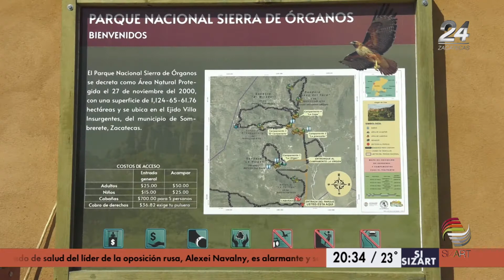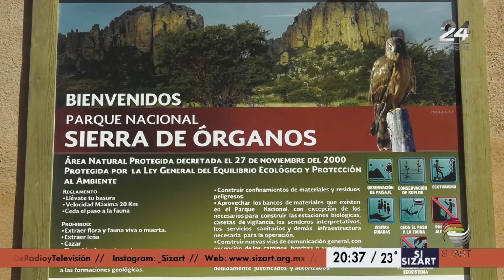Ofrece Sierra de Órganos turismo de aventura